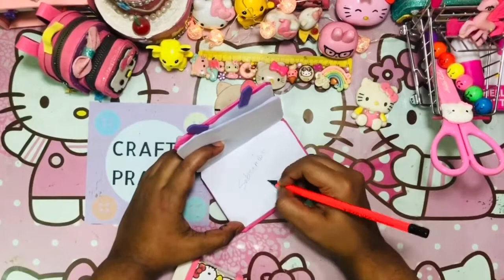5 Diy cute sharpener set / 5 Sharpner set